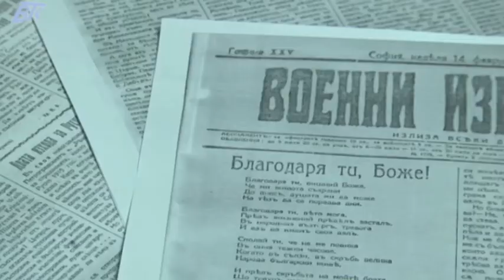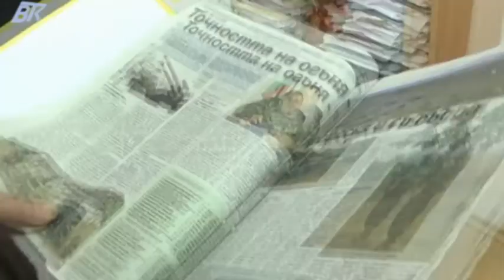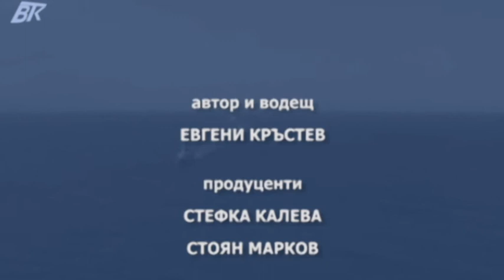Бежанци и сигурност на Балканите и 1 юни – ден на детето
Анализаторът д-р Боби Бобев за бежанците и сигурността на Балканите и Давид Кюранов от асоциация „Родители” за 1 юни – ден на детето